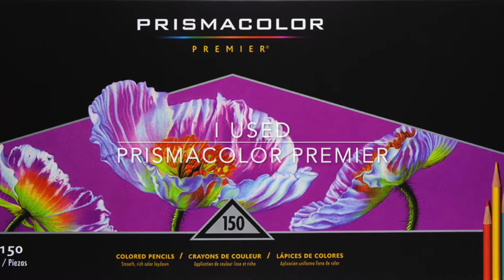"Edward" - Part II - How to color eyes and skin - Jewelry Box - Hanna Karlzon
In this tutorial I am showing you how to color eyes and skin with prismacolor premier pencils.

Neste tutorial, mostro-vos como colorir olhos e pele com lápis de cor prismacolor premier.